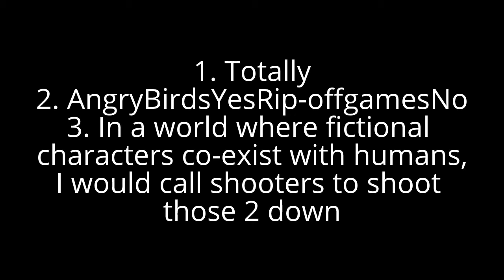Ask Damien Tran #9 (Closed)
Closing Date: Halloween